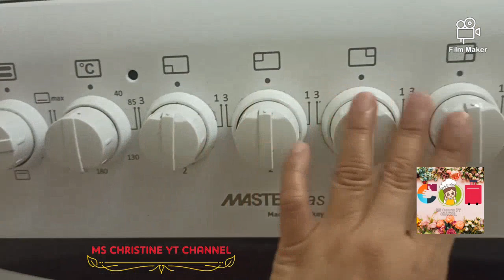DIY PIZZA 💕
Ingredients:

Dough:

Milk 1 cup (warm)

Toppings:

Tomato paste
Cheddar cheese
Minced beef
Green bell pepper
Pineapple
Caramelized onion
Italian seasoning